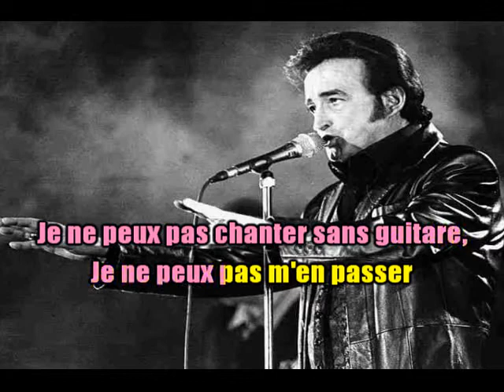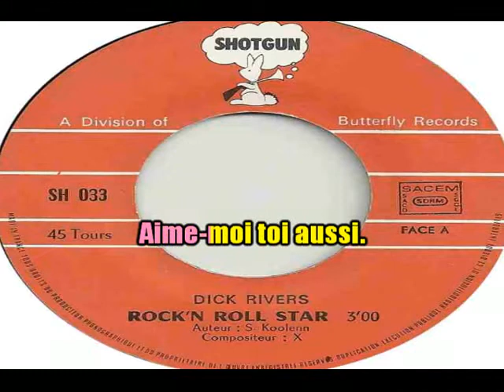KARAOKÉ Dick Rivers Rock'N' Roll Star Création JP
Un p'tit rock de notre ami Dick... Y'avait longtemps! La bises les abonnés et amis. JP